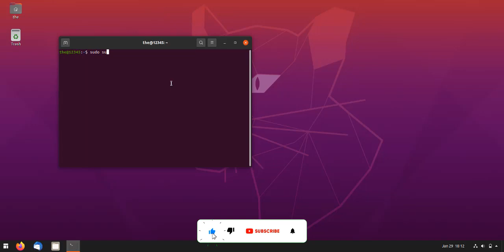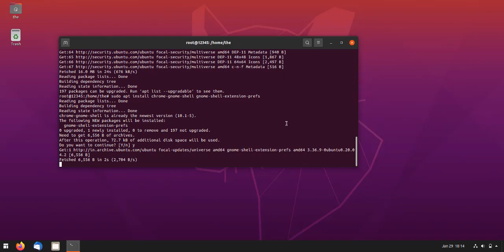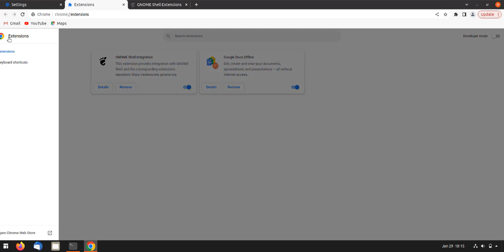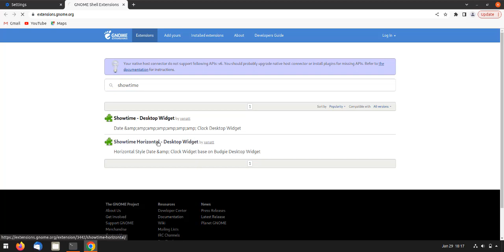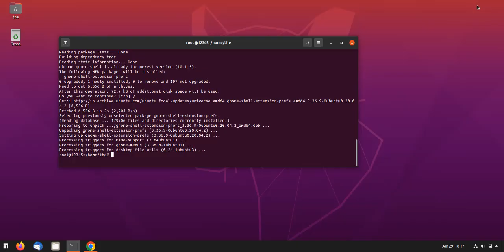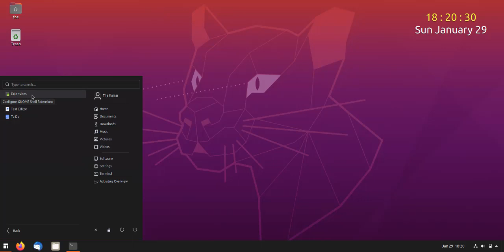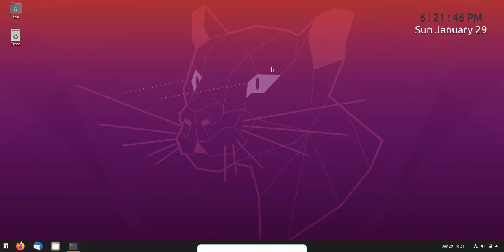This Extension Adds Transparent Clock & Date Desktop Widget in Ubuntu 20.04+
Want to display time and date on your Ubuntu Desktop as widget? Without Conky or any other app, there’s now Gnome extension can do the trick by adding a live clock on your wallpaper.

It’s ‘Showtime’, an extension based on the Budgie Desktop widget. It displays transparent live digital lock, weekday, as well as date on the background wallpaper. And, it shows date and time in both vertical and horizontal styles.

Firstly, press Ctrl+Alt+T on keyboard to open terminal. When it opens, run command to install the ‘chrome-gnome-shell’ and Gnome Extensions packages if you don’t have it:

sudo apt install chrome-gnome-shell gnome-shell-extension-prefs

This package enables ability to install Gnome Extensions via a web browser.